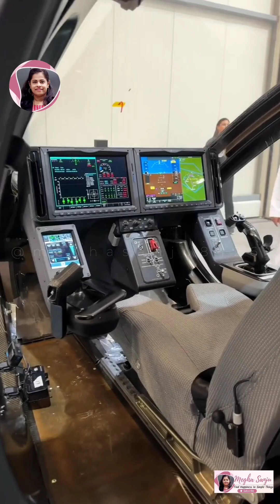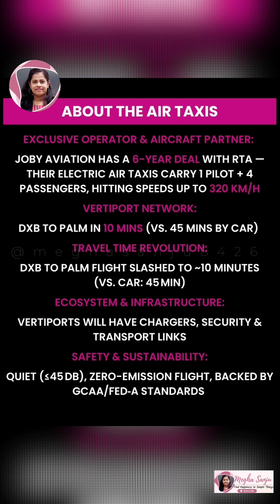DUBAI'S FLYING TAXI JUST TOOK OFF! 🚁⚡ 12-Minute Flight That Will BLOW YOUR MIND!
Dubai just proved the FUTURE IS NOW! The impossible became possible! 🤯✨

🔥 WHAT JUST WENT DOWN: ✅ Dubai successfully tested Joby Aviation's revolutionary flying taxi ⏰ Flight time: DXB to Palm Jumeirah = ONLY 12 MINUTES! 🏝️ 🔋 100% electric, ZERO emissions, whisper-quiet technology 🌱 📅 Full commercial rollout by 2026 (maybe even 2025!) 👑 Sheikh Hamdan calls it "a new achievement that shortens distances and enhances quality of life" 🇦🇪 🛡️ Ultra-safe with advanced safety systems ⚡ Fast-charging technology ready to go!

WHY THIS CHANGES ABSOLUTELY EVERYTHING: 💨 Skip Dubai traffic FOREVER - fly over the stunning skyline! 🌍 Sustainable transport revolution starts HERE 🏆 Dubai leads the WORLD in futuristic mobility AGAIN 🎯 Multiple breathtaking routes planned across Dubai 💸 Affordable pricing structure coming soon 📱 Easy mobile app booking system 🚁 Tourism will NEVER be the same!

🗺️ CONFIRMED FUTURE FLYING ROUTES: 🛫 Dubai International Airport → Palm Jumeirah (12 mins!) 🏗️ Dubai Marina → Downtown Dubai (8 mins!) 🌊 Dubai Creek → Burj Khalifa (6 mins!) 🏖️ JBR → Dubai Mall (10 mins!) 🎢 Global Village → IMG Worlds (15 mins!) 🌆 Business Bay → DIFC (5 mins!)

🎬 EXCLUSIVE CONTENT IN THIS VIDEO: 🎥 Rare test flight footage you can't see anywhere else 🔧 How this incredible flying taxi actually works 💰 Price predictions and route cost breakdown ⏰ Complete timeline for public availability
🌟 Dubai's master plan for smart transportation revolution 🎤 Sheikh Hamdan's full official statement 🛩️ Inside look at Joby Aviation's cutting-edge technology 📊 Safety features that will amaze you 🌍 Global impact of this achievement
🔄 SHARE THIS with everyone who needs to see the future!